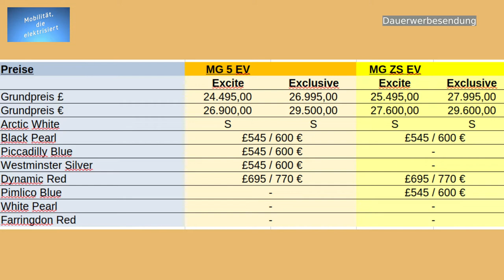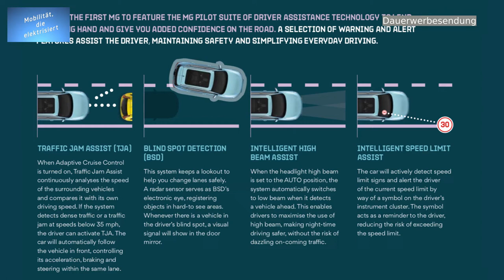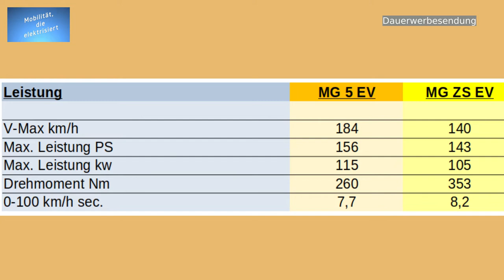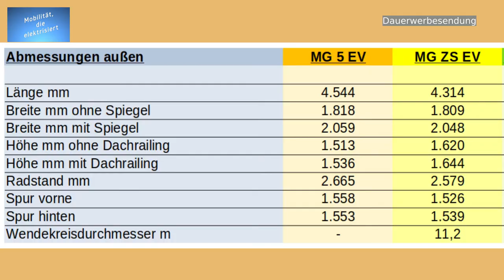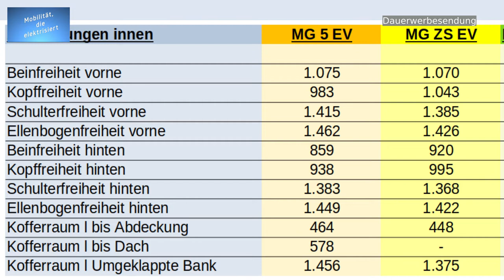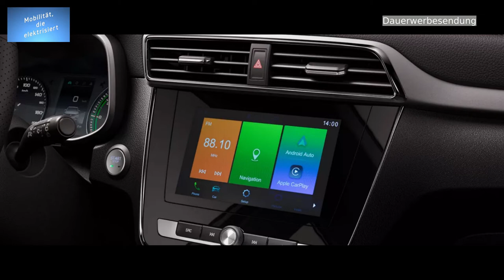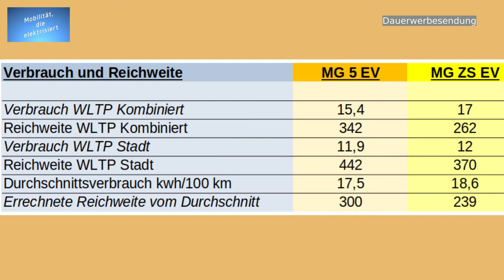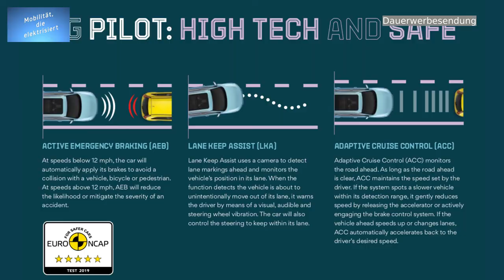# 102 - Vergleich MG 5 EV vs. MG ZS EV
Heute vergleiche ich die Daten vom MG 5 EV, den ich im letzten Video vorgestellt hatte, mit den Daten des MG ZS EV.

Im nächsten und dritten Teil kommt noch der MG HS PHEV hinzu, ein Vergleich der es in sich hat.

Doch jetzt erst einmal viel Spaß beim heutigen Video.